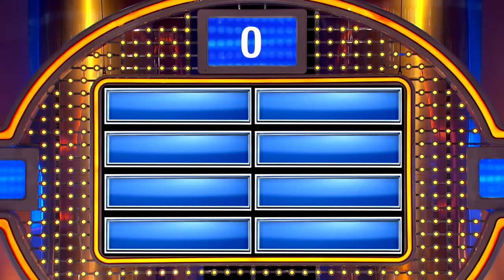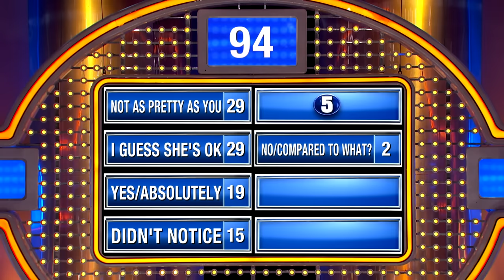Men, never say your wife's new GF is...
We asked 100 married men... When your wife asks if you think her new girlfriend is pretty, what do you say?